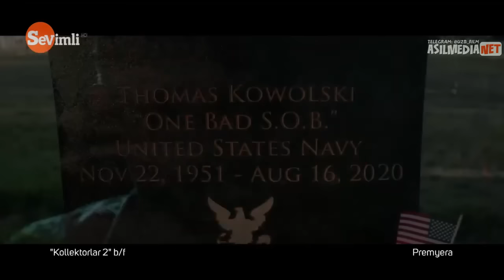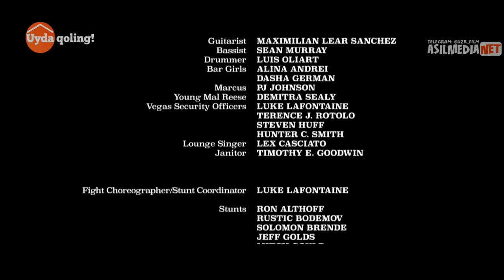Хориж, Жангари, Таржима, Кино, Узбек, Тилида, 2022, Horij, Jangari, Tarjima, kino, Uzbek, Tilida